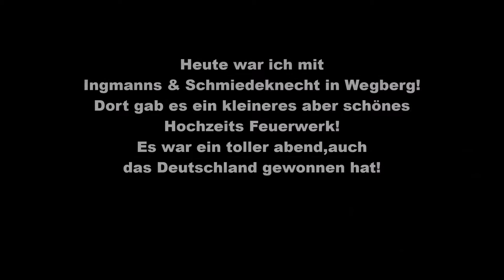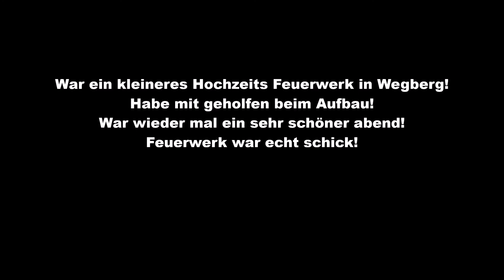Hochzeits Feuerwerk in Wegberg! (Von Ingmanns & Schmiedeknecht)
Heute war ich in Wegberg beim Hochzeits Feuerwerk.
Habe mitgeholfen beim Auf und Abbau!War ein toller abend
auch wenn ich das Deutschlandspiel verpasst habe...
Hauptsache Feuerwerk!War ein kleineres aber ein sehr schönes
wie ich fand!Nächste Woche gehts wieder auf tour!